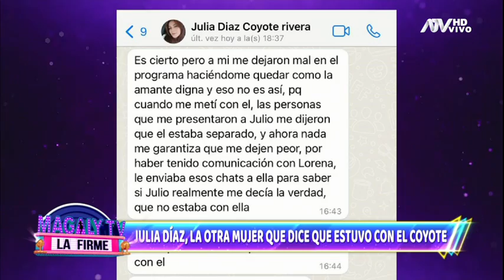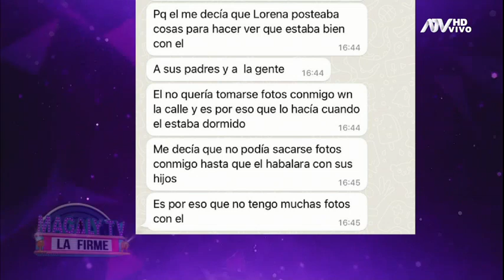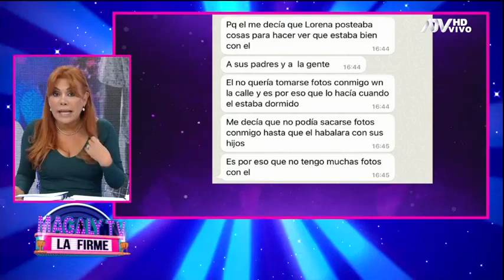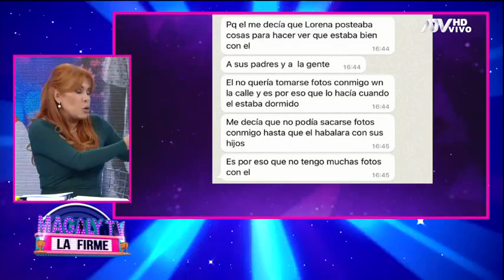Habla Julia Díaz, la otra mujer que habría estado con el 'Coyote': "Le enviaba esos chats a Lorena"